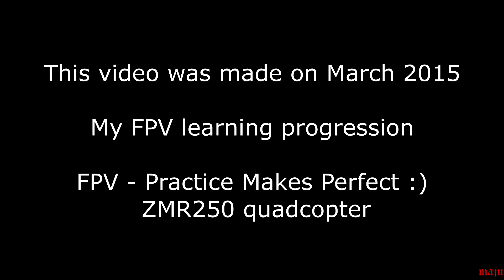Nauka Latania dronem na FPV #03 - ZMR250 quadcopter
Ten film został nagrany w Marcu 2015 roku. Widać coraz większe postępy, ale nadal bez akrobacji, których tak bardzo byłem spragniony :)

W tej serii chce pokazać mój progres w nauce latania dronem na FPV

NA CZYM LATAM:
Rama - ZMR250 3K Carbon
Silniki - RCTimer 2300kv
ESC - RCTimer 12A SimonK
Śmigła 5030 - RCTimer 3K Carbon
FC - CC3D OpenPilot
Radio - Turnigy 9x
Video Transmiter - ImmersionRC 5.8GHz 25mA
Video Receiver - FatShark Predator v2
Video Kamera - FPV FatShark 600TVL
Kamera nagrywająca - Mobius